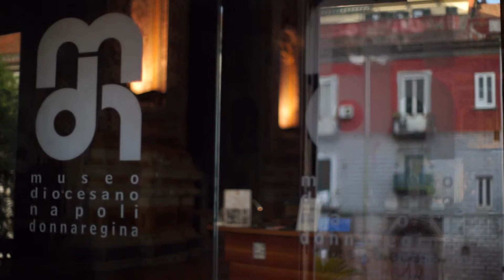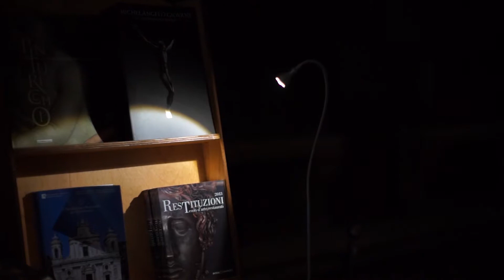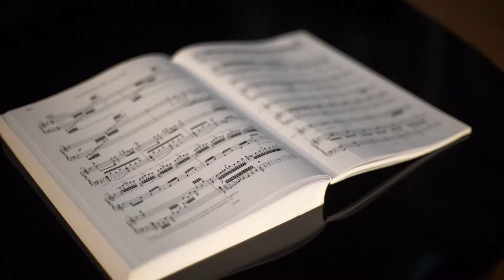Crescendo Rossiniano: Raffaella Ambrosino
Crescendo Rossiniano
mezzosoprano Raffaella Ambrosino
pianista Francesco Aliberti
Voce narrante Paola Panariello
Associazione Maria Malibran

Museoeo Diocesano di Napoli